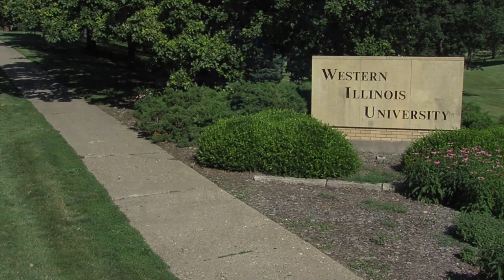WESL Institute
The mission of WESL Institute is to provide an intensive program in academic English for international students who are preparing to enter an American college or university. The WESL curriculum is designed and taught by a professional faculty to prepare students academically, socially, and culturally for success as university students.